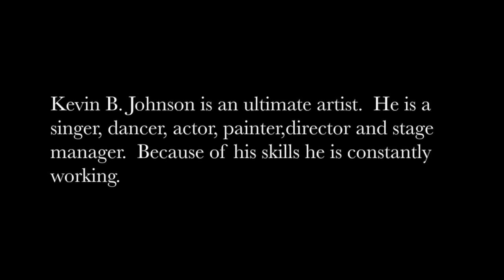Kevin Johnson Demo Reel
Professional Non-Traditional Reel for actor, artist, director Kevin Johnson. Footage courtesy of Freetown Village, St. Vincent Hospital and The Walker Theatre. Produced by Loving Life Productions LLC.